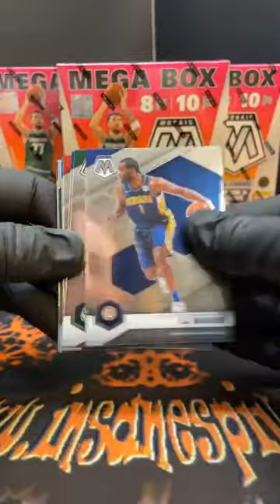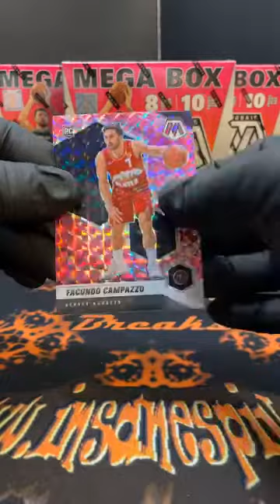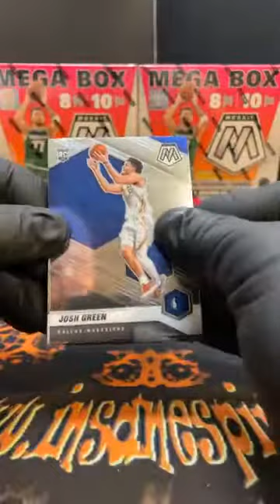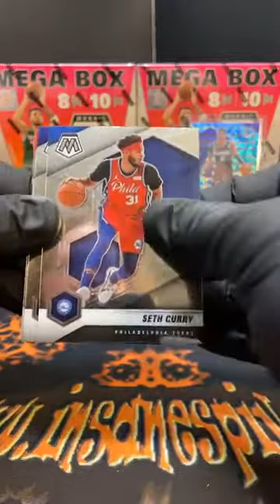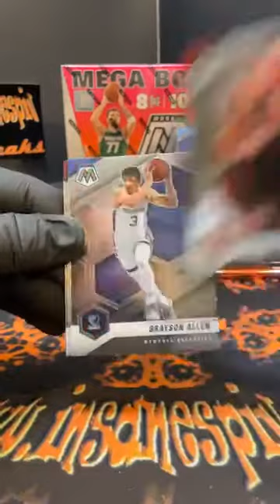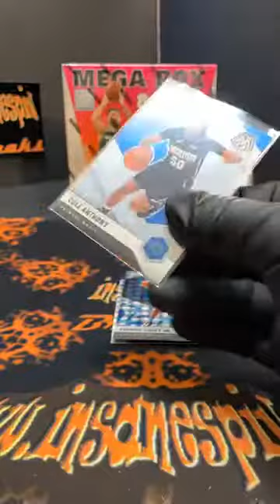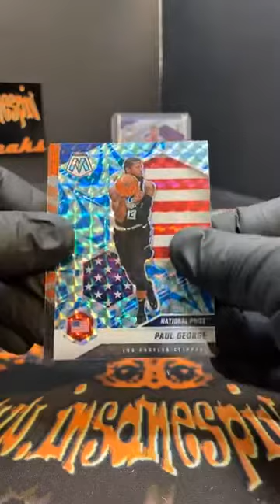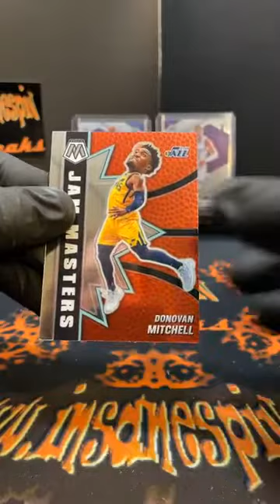Insanespiv Breaks #93 - 2021 Panini NBA Mosaic 3x Mega Box + 2x Fat Pack Break